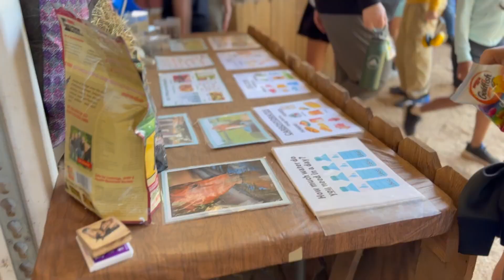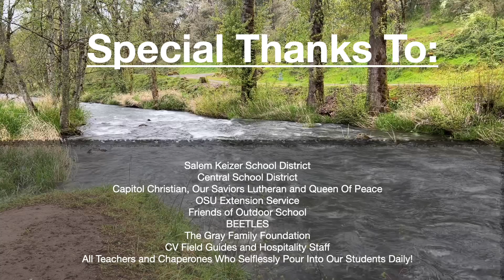Weddle Outdoor School 2025